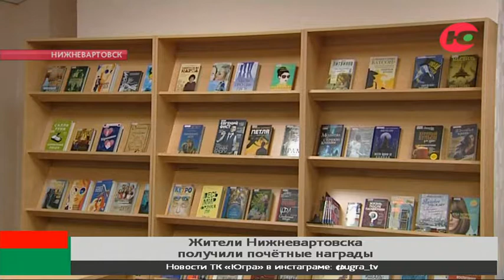Почётных жителей в Нижневартовске стало больше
Строителей, нефтяников, первопроходцев и спортсменов накануне чествовали в Нижневартовске.